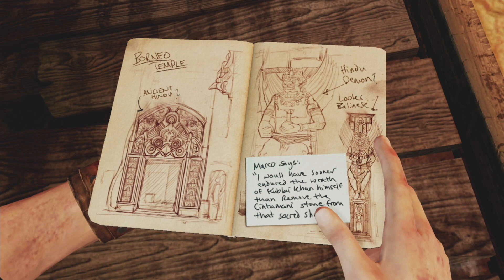Uncharted 2: Among Thieves - Chapter 7 & 8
Chap 7: They're Coming With Us 00:00 | Chap 8: The City's Secret 09:33

chapters:
00:00 They're Coming With Us
09:33 The City's Secret